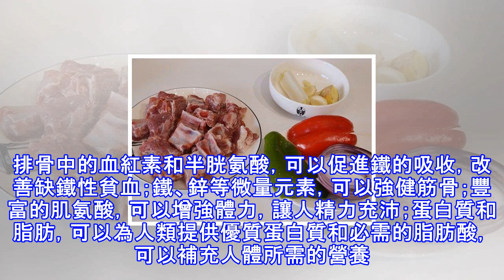排骨這麼做，比紅燒的香，比糖醋的下飯，孩子一口氣吃了一盤，都不夠搶的！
排骨中含有大量蛋白質、維生素、磷酸鈣、骨膠原、骨粘蛋白等，特別適合做給孩子吃，可以補充鈣質，促進生長發育。排骨中的血紅素和半胱氨酸，可以促進鐵的吸收，改善缺鐵性貧血；鐵、鋅等微量元素，可以強健筋骨；豐富的肌氨酸，可以增強體力，讓人精力充沛；蛋白質和脂肪，可以為人類提供優質蛋白質和必需的脂肪酸，可以補充人體所需的營養。家庭製作排骨，一般都是紅燒或者糖醋，今天小編推薦一個新做法，比紅燒的香，比糖醋的下飯，鹹鮮入味特好吃，孩子一口氣吃了一盤。配料：排骨500克、青椒一小塊、紅椒一小塊、洋蔥四分之一個、生薑一塊、澱粉50克、麵粉50克、鹽3克、椒鹽2克、花雕酒10克、大蔥一段、大蒜三瓣烹飪步驟：1.準...